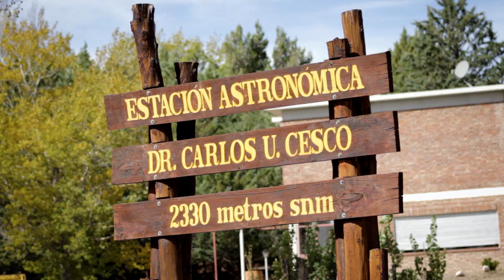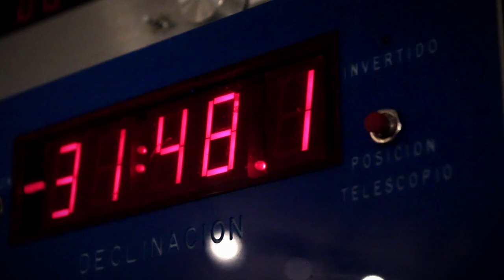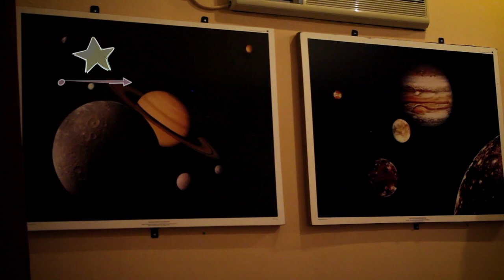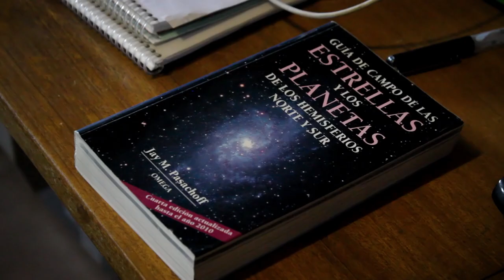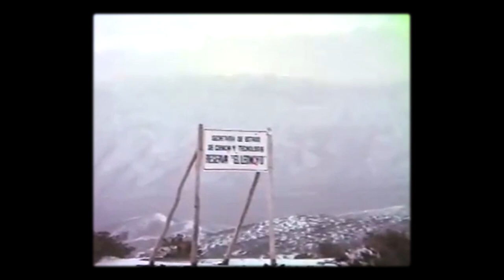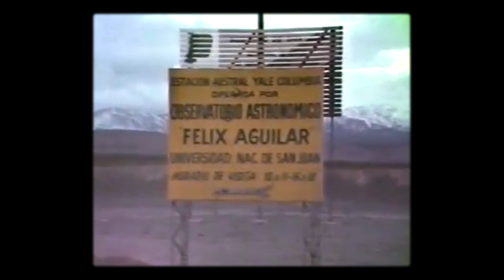El camino eterno: ESTRELLAS ADENTRO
SERIE WEB “El camino eterno. Estrellas adentro.”
Capítulo: “Primer Observatorio Andino”.

Una producción del Planetario Ciudad de La Plata, dependiente de la Facultad de Ciencias Astronómicas y Geofísicas, en asociación con la Facultad de Bellas Artes. Universidad Nacional de La Plata.

Colaboración especial del Observatorio Astronómico Félix Aguilar y la Estación de Altura Dr. Carlos U. Cesco, Universidad de San Juan.

Podés ver la película documental “El camino eterno: en búsqueda del cielo estrellado” en el Planetario Ciudad de La Plata. Funciones Facebook: El camino eterno / Planetario Ciudad de La Plata

CRÉDITOS.

Dirección y guión: Cintia Peri.
Idea original: Martín Schwartz.
Producción creativa y general: Cintia Peri.
Producción asociada: Juliana Schwindt, Franco Palazzo, Martin Barrios.
Producción ejecutiva: Martín Schwartz, Diego Bagú, Alicia Cruzado y Raúl Perdomo.
Jefa de locaciones: Cintia Peri.
Entrevistas: Cintia Peri y Emilia Winschu.
Dirección de fotografía: Hernán Moyano y Sergio Montúfar Codoñer.
Timelapses y astrofotografía: Sergio Montúfar Codoñer.
Montaje: Andrés Vazquez y Malena Bilbao Rôo.
Post producción y animación: Juan Francisco Paez y David Brum.
Música original: Juan Rancich.
Mezcla y master: Diego Ciccozzi.
Texto off inicio: Pablo Santamaría.
Narrador: Ricardo Alanís.
Ingeniero de sonido: Damián Seoane.
Estudio: DSG.
Diseño e identidad gráfica: Emilia Cerezo y Laura Iácona.
Asesores científicos y técnicos: Cintia Peri, Andrea Torres y Martín Schwartz.
Cámaras: Sergio Montúfar Codoñer, Hernán Moyano y Cintia Peri.
Videos de archivo/soporte: Arq. Cristian Willemoës, CONICET.
Bibliografía: “Historia de la Astronomía Argentina”, AAA Book Series N 2 y “Astronomía Elemental”,  Alejandro Feinstein.

Entrevistados (por orden de aparición):
Osvaldo Ibazeta, Julio Vicentela, José Luis Navarro, Carlos López, Carolina Rubilar, Verónica Leiva, Oscar Ibaceta, Francisco López García y Federico Podestá.

Colaboración especial en FCAGLP: Tobías Cavanesi, Marcelo Pais, Mariana Tártara, Mario Rodriguez, Gabriela Orcaje, Ignacio Ranea Sandoval, Francisco de Gerónimo y Gabinete de inglés. En OAFA y Estación de altura Cesco, San Juan: Carlos Franchile, Ricardo Podestá y Héctor Lépez.

Agradecimientos: a todo el personal del Observatorio Astronómico Félix Aguilar y la Estación de Altura Dr. Carlos U. Cesco
Al mate (con peperina), al café… y al compresor que infló toda pinchadura.

Nunca olvides: abraza a tu chica… dile que la quieres… (consejo del astrofotógrafo).

La Plata, Argentina, 2019.

Planetario Ciudad de La Plata.
Facultad de Ciencias Astronómicas y Geofísicas.